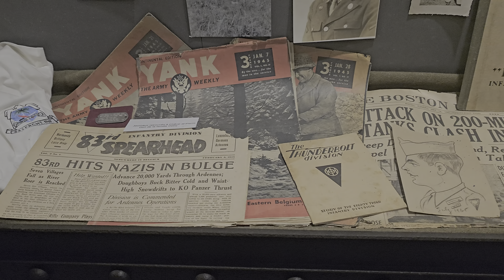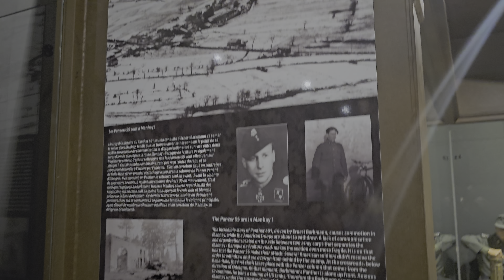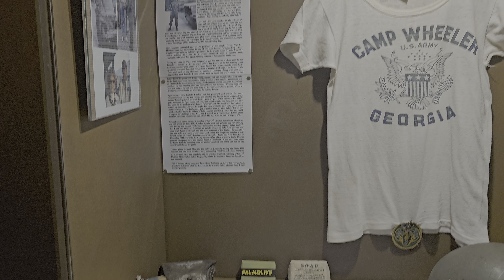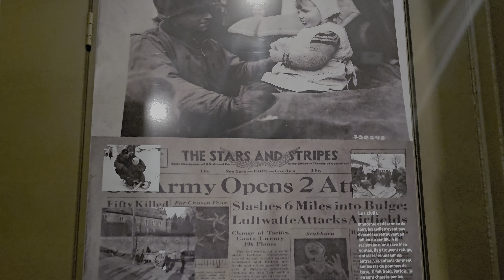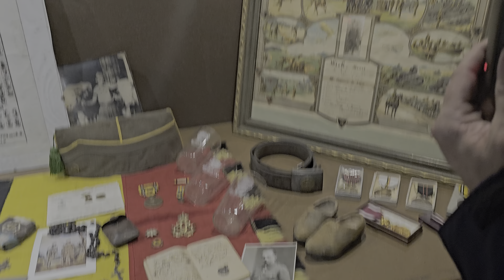MHM44 Battle Of The Crossroads Museum